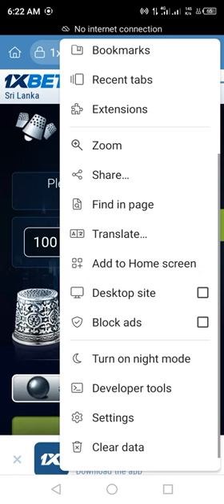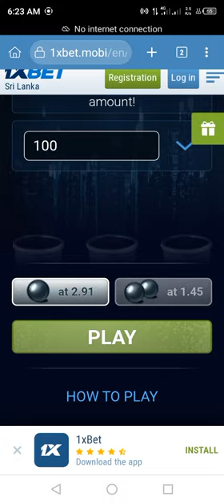😱😱1xbet THIMBLE HACK TRANSPARENT😱😱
thimbles Hack transparent